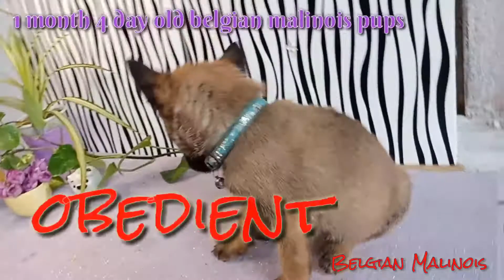BELGIAN MALINOIS | OUR PET'S PRODUCE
Our pet, Waffle gave birth to 11pups. Her first time to give birth. She was so responsible esp in taking care of her pups. She so patient, loving and caring mother. She would even call for help, whenever she needed, she would come near us then go back to her pups.